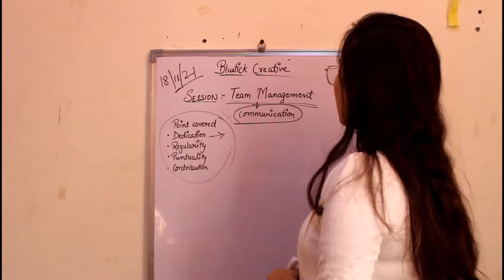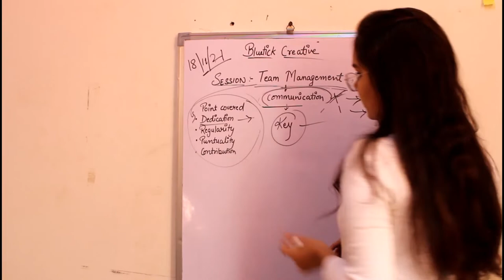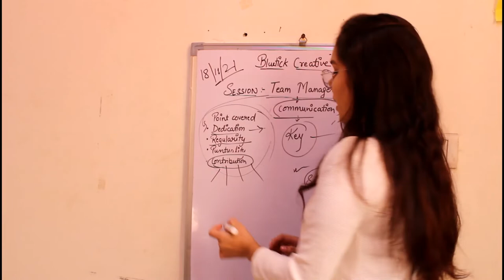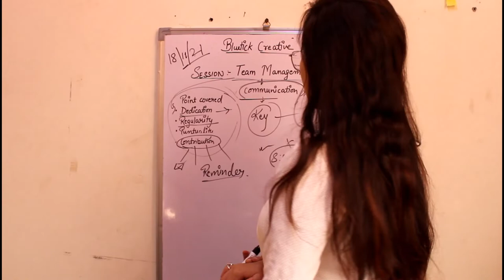How to do Team Management | Team Management rules step by step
In this video we will discuss with all of you that about of How to do management and Team management rules step by step. Bluetick Creative is a YouTube Channel where a new content uploads. This content related to Digital Marketing like :- SEO, SMO, YouTube, Blogs and Websites also. This content is related to How to do Team Management and also Team Management rules step by step. Here you will get new knowledge Digital Marketing like :- SEO, SMO, YouTube, Blogs and Websites also.
Process of Team Management :-
Here we have told all of viewers about of How to do team management.
00:00 Introduction
00:05 1. Team management and Communications
00:13 How can we communicate
00:44 Communication gap
01:01 2. Team management
01:25 Honesty must be in communication
01:35 Point No. 1 Dedication
01:43 Point No. 2 Regularity
01:51 Point No. 3 Punctuality
02:21 Point No. 4 Contribution
03:00 Reminder
03:17 New Session

Bluetick Creative
How to do Team Management and also Team Management rules step by step.
How to do Team Management
Team Management rules step by step